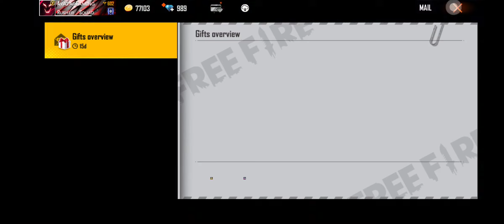New Battle Wolf Bundle | New Incubator Free Fire | New Event Today | Old Incubator Return FF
New Incubator Free Fire | Old Battle Wolf bundle Free Fire | New Event Today

Topic Covered:-

New Incubator Free Fire Old Battle Wolf Bundles Return - New Event Free Fire Pakistan Server